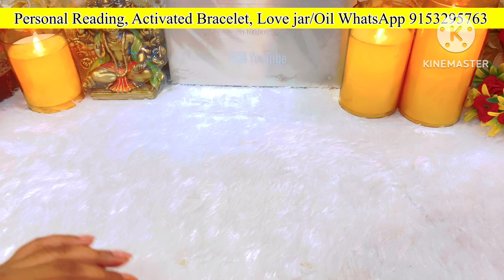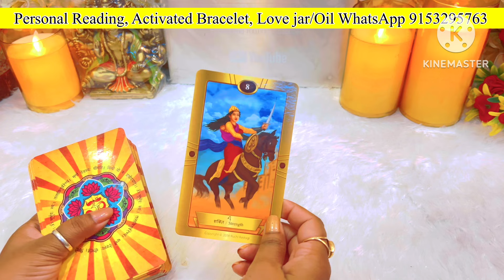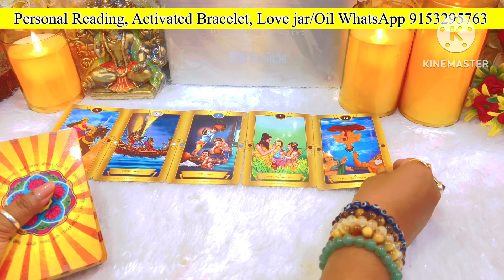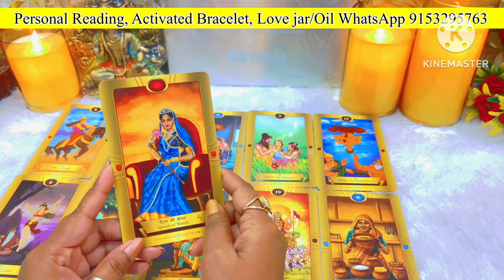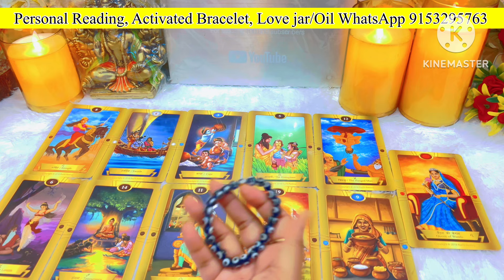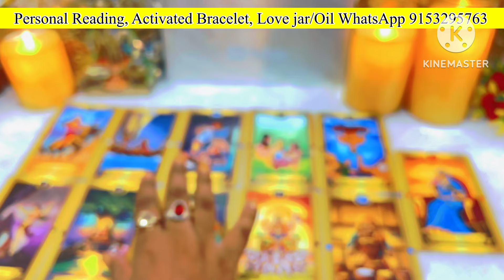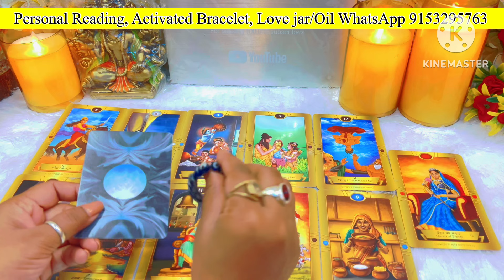AAJ SUBAH WO KYA SOCH RAHE THE - HIS CURRENT FEELINGS AND NEXT ACTION- TAROT CARD READING TODAY